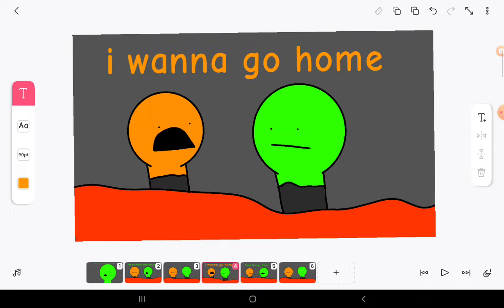lava thing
henlo